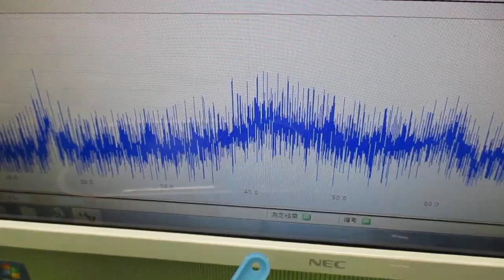対象を伝搬する超音波の測定解析に基づいた最適化技術